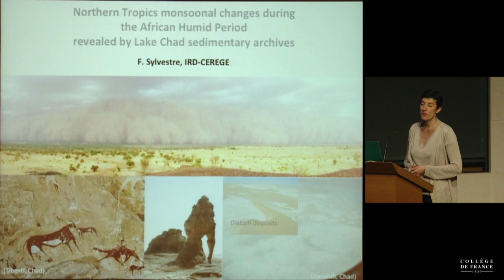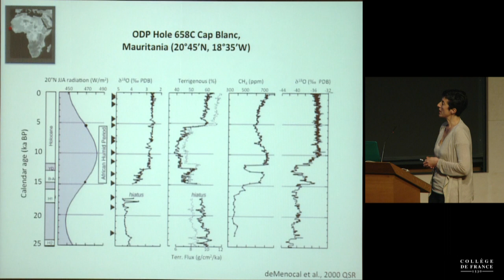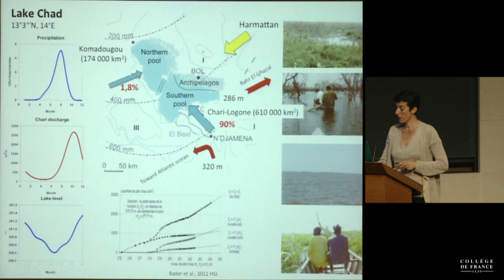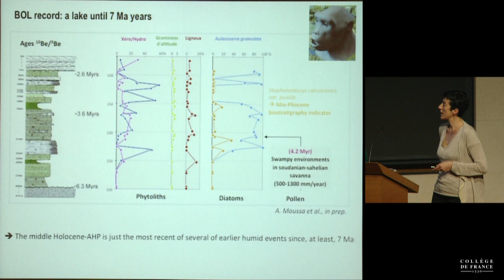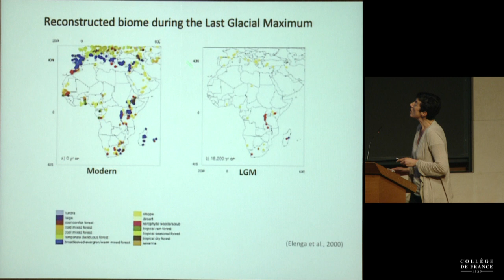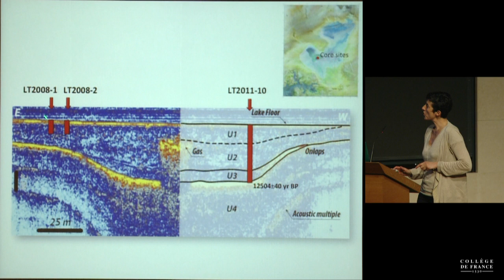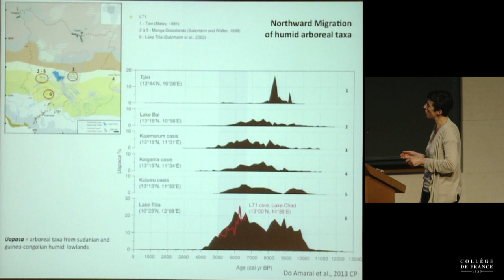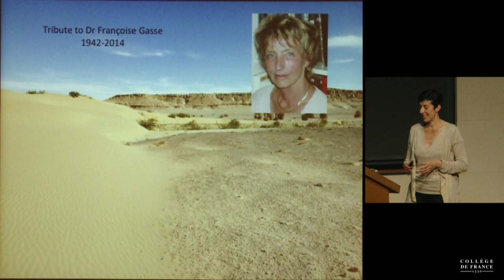Climat de l'Afrique du Nord pendant l'Holocène (3) - Edouard Bard (2013-2014)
Colloque 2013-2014 : Climat de l'Afrique du Nord pendant l'Holocène
Conférence du vendredi 16 mai 2014 : Northern Tropics Monsoonal Changes during the African Humid Period Revealed by Lake Chad Sedimentary Archives

Intervenant(s) : Florence Sylvestre, CEREGE & IRD